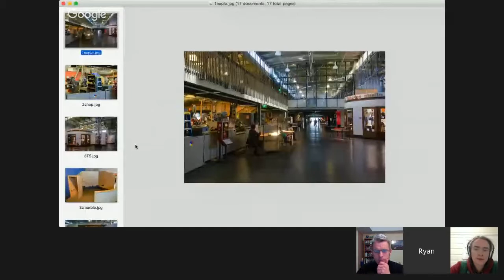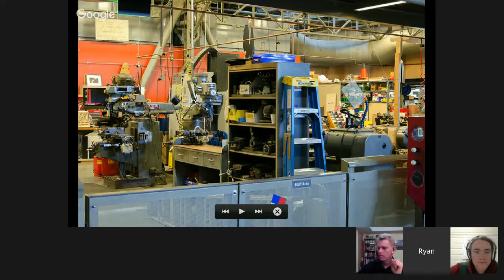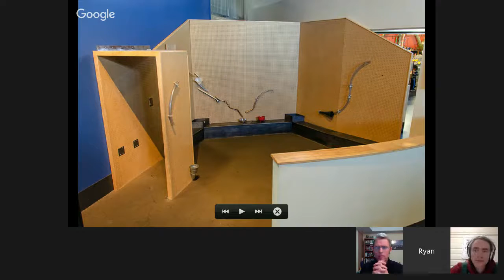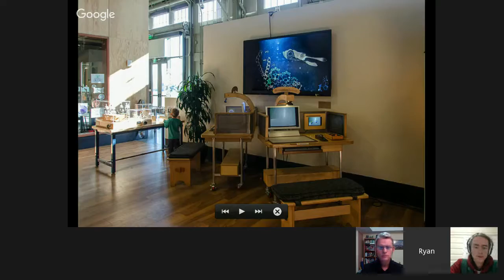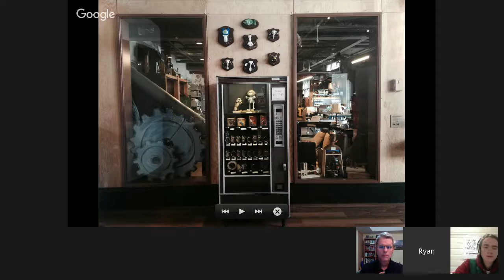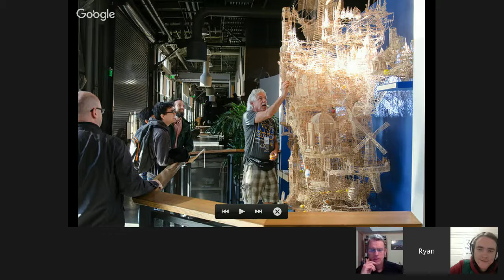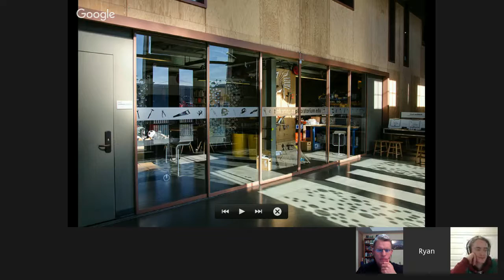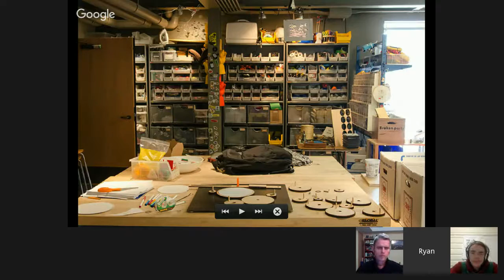Q&A With Makey Makey Jedi Educators Nicole Catrett & Ryan Jenkins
Our education maestro Tom is hosting a series of interviews with educators using Makey Makey in cool new ways.  To kick it off, the first two guests are Nicole Catrett and Ryan Jenkins of the Tinkering Studio!

The Tinkering Studio is an immersive, active, creative place at the Exploratorium in San Francisco where museum visitors can slow down, become deeply engaged in an investigation of scientific phenomena, and make something—a piece of a collaborative chain reaction—that fully represents their ideas and aesthetic.